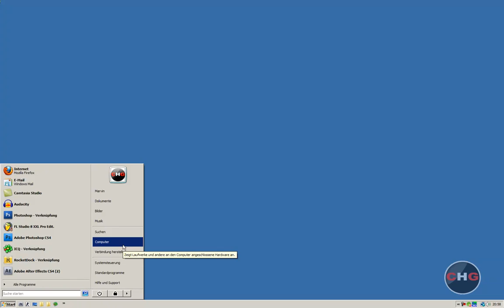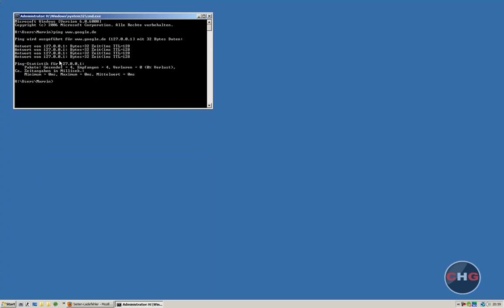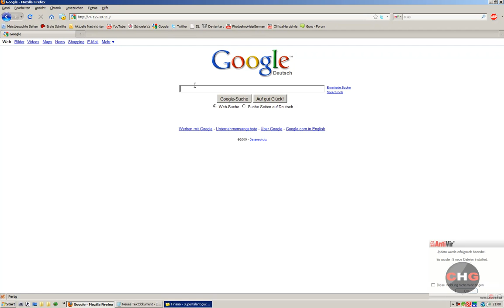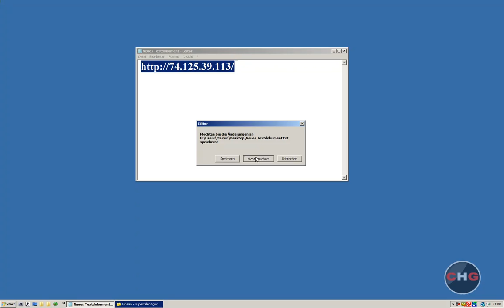Windows: Einfache DNS-Sperre/Host-Sperre umgehen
Das ganze geht natürlich auch in der Schule und an sonstigen Orten wo Seiten gesperrt sind.